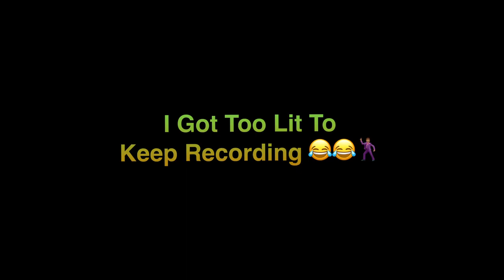SIU FREAKNIK23’ VLOG!!!